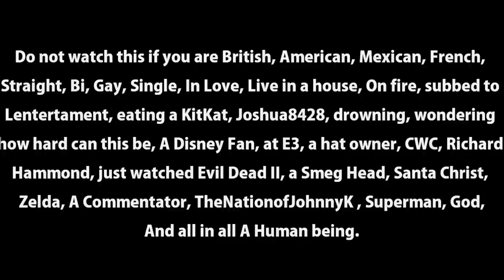Lentertament's Commentary BoyToy Incorporated Advert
You know you want to, just call the number and get your boytoy Now

Also, this is something Not to be taken seriously, I am only doing this for humor purposes, all the commentators named in this video are respetible and great commentators and you should go check out.